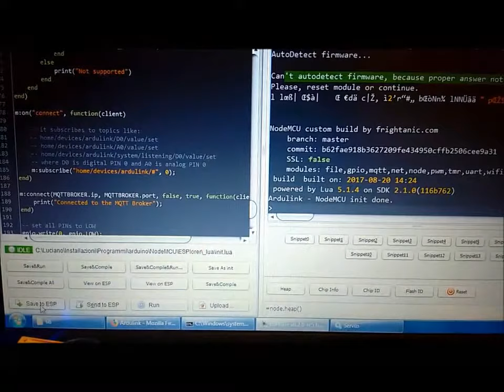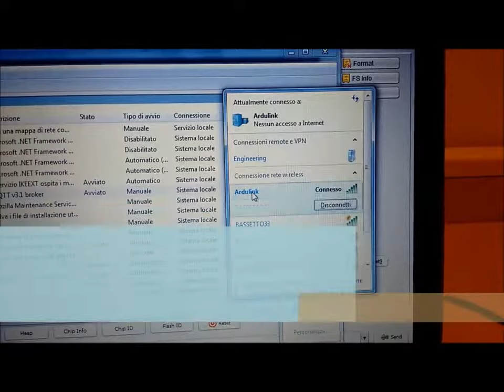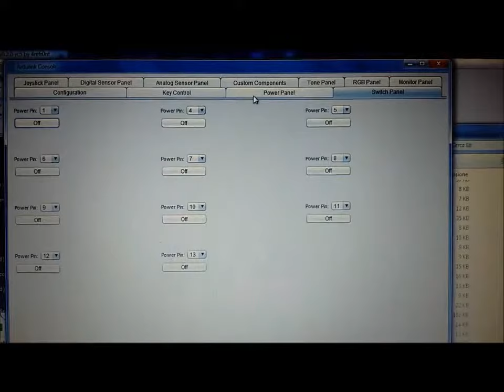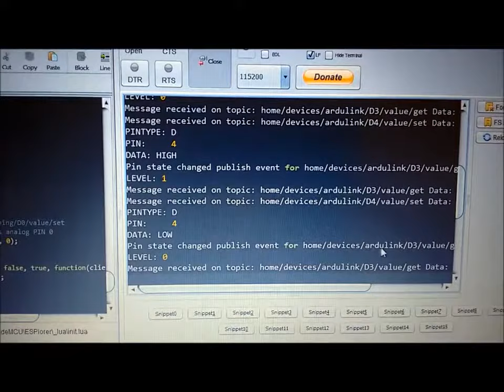Ardulink v2.1.0 Gordio adds support to NodeMCU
You can control NodeMCU with Ardulink linking them with a Link. You can use both MQTT Link or a serial Link (Ardulink has two serial link implementations) with our LUA protocol.

In this video you can see how MQTT Link works. In order to use it you have to upload into NodeMCU our init.lua. Our script init NodeMCU as an access point (or connect NodeMCU to an existing access point), then subscribe NodeMCU to an MQTT broker and manages messages on it.

If you prefer a serial connection Link then you don't need to upload a script into NodeMCU because our LUA protocol sends scriptlets to NodeMCU inline.